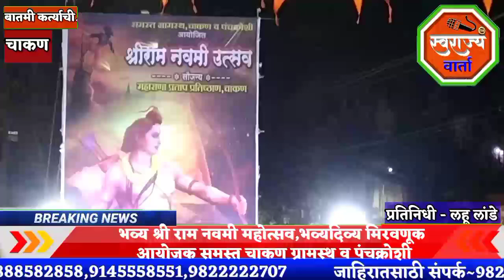चाकण | असा झाला भव्यदिव्य श्रीराम नवमी उत्सव